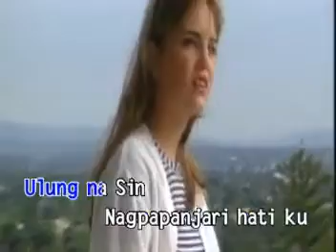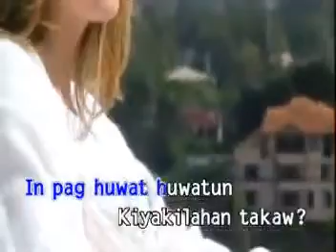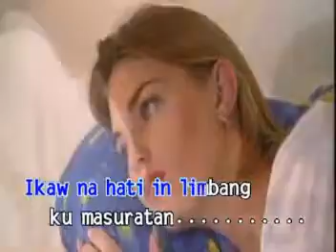13. Dharzkie Sangkula - Kawinun Na [Canary]